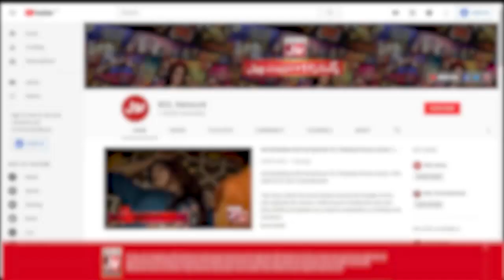Zaiba Nay Kiye Rija Par Tanz Kay Waar | Chakkar | Pakistani Drama | BOL Drama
The story is about how a middle-aged woman—whether she is a stepmother or her husband’s second wife—copes with her many relations, and who emerges successful in this roundabout of relations.

Cast: Resham, Faryal Gohar, Nurgis Rasheed, Irfan Khoosat, Amna Malik, Zain Afzal